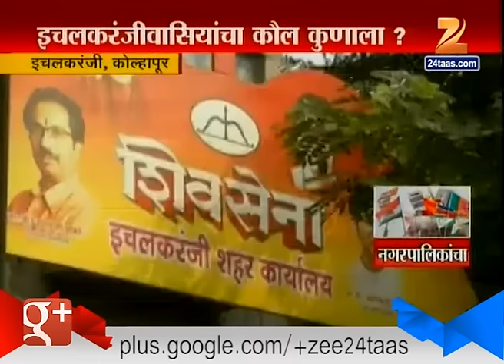Nagarpalikacha Ransangram | Ichalkaranji | Kolhapur 22nd November 2016